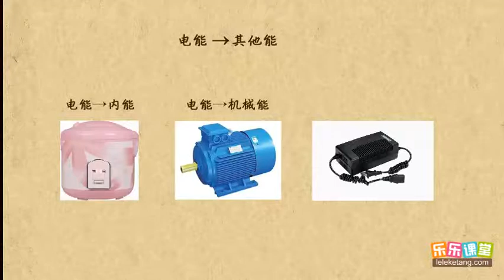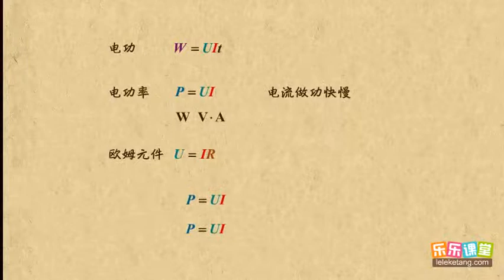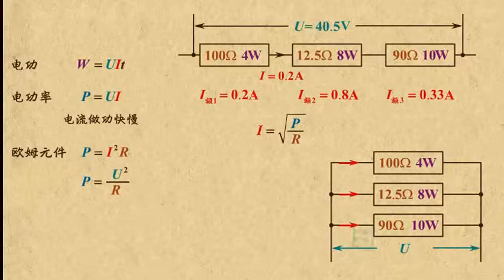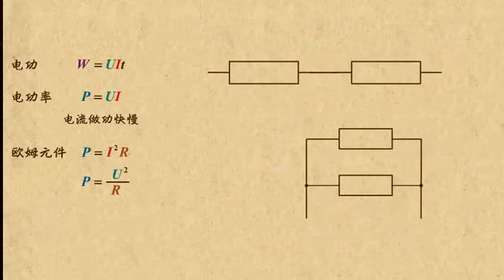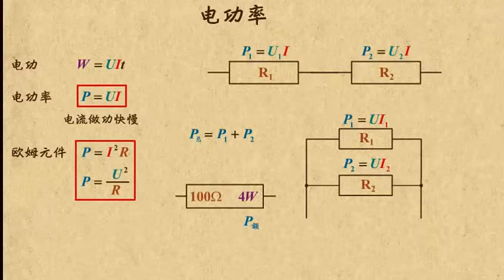01电功率 恒定电流（2） 高中物理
01电功率    恒定电流（2）  高中物理